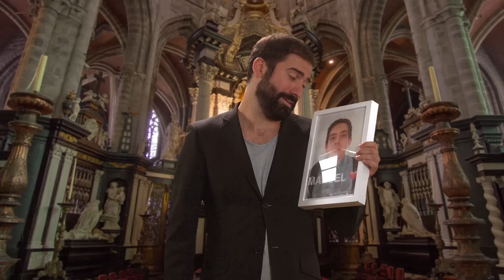CUANDO ABUSAS DE LA CONFIANZA